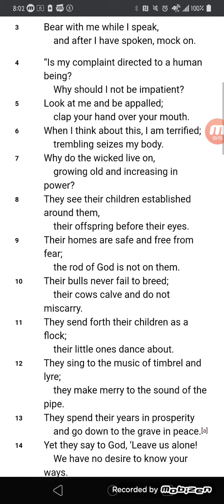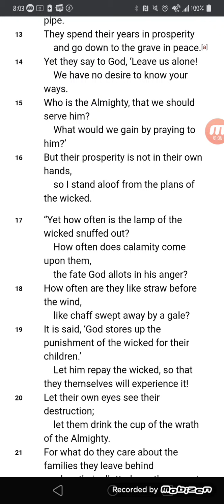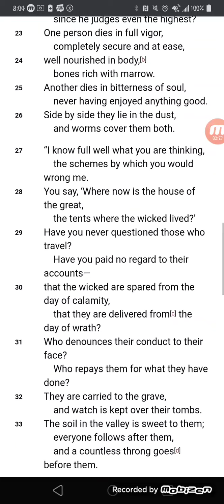Job 21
Yes...